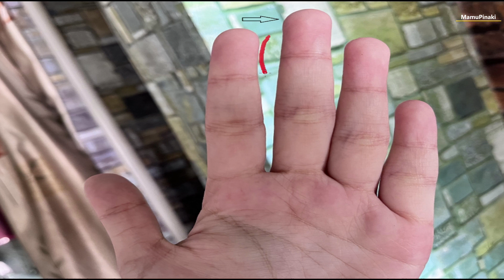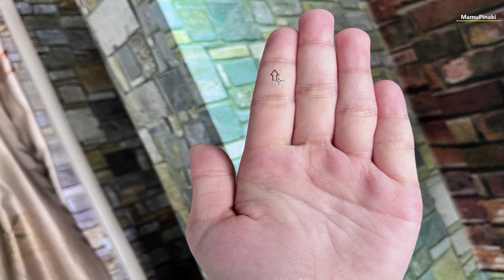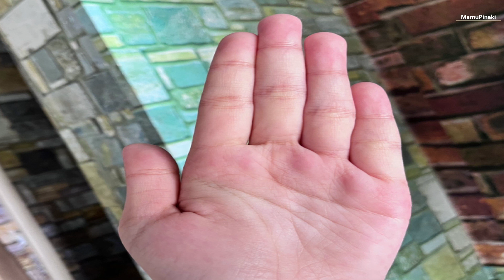Testosterone levels in the womb influence our finger length & brain development - fingers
The finger that drives a person - Testosterone levels in the womb influence our finger length & brain development.
00:30 This Jupiter or Index finger(first finger) denotes drive, ambition, leadership qualities & ego. People with long index finger are highly ambitious, get status & almost everything but the only disadvantage is they don’t know when to stop after getting success.
01:40 Why men have shorter index fingers than ring fingers in comparison to women
01:50 What should be the size of the index finger(first finger)
02:35 Index finger curved towards the middle finger means what
03:06 Sizes of phalange on the index finger meaning